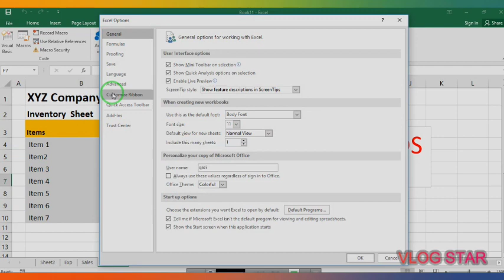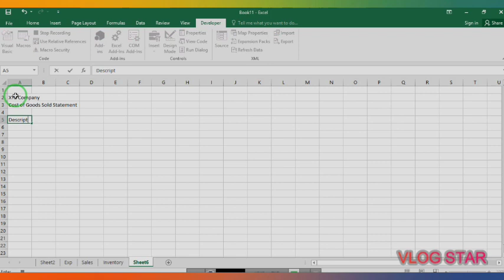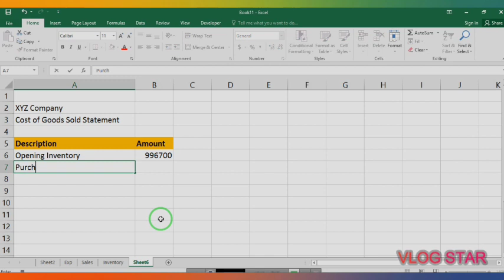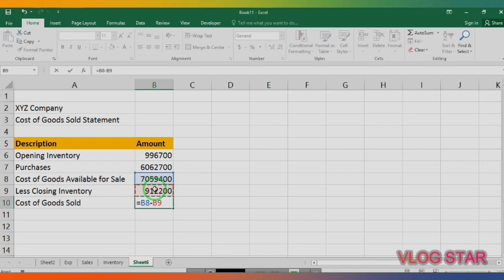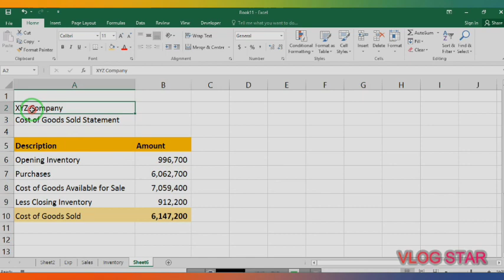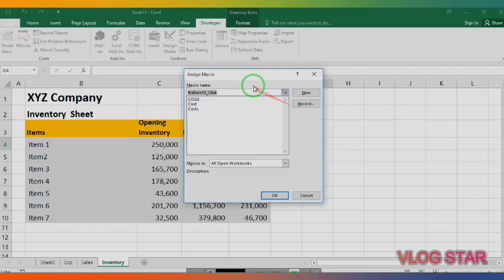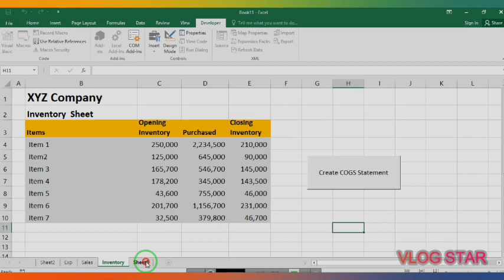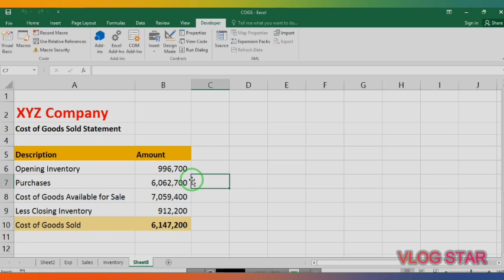Create Macros in Excel | Excel Tutorial for Beginners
Learn about how to automate your work by creating simple macros in Excel without knowing Visual Basic. Watch this video to learn how to create macros in excel.
This is an excel tutorial for beginners.

Learn Macros in Excel 2016 for beginners.
Record macro, execute macro, create button and assign macro to button.